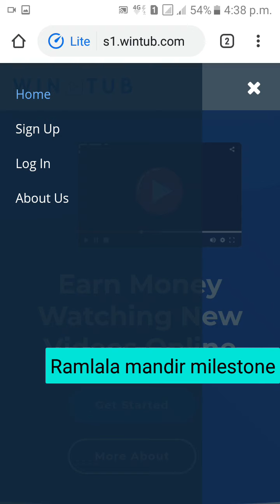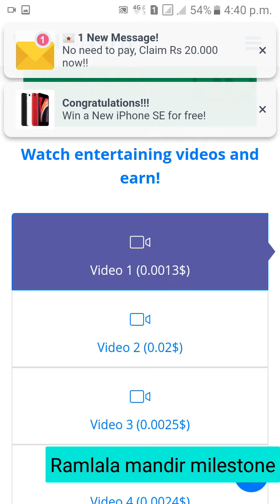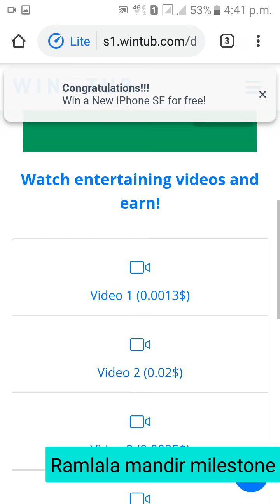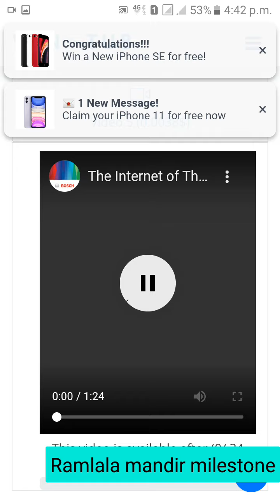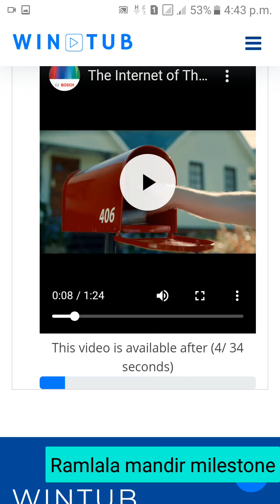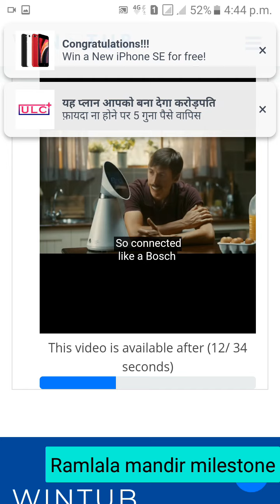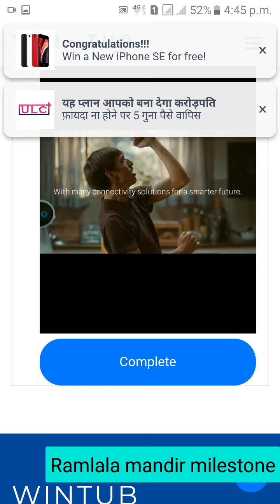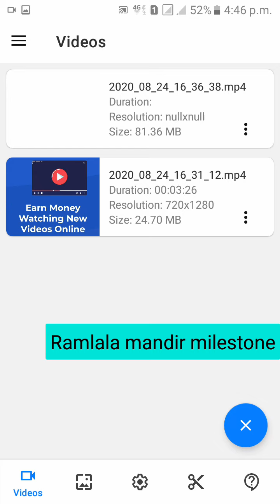How to Earn $100 per day /Website Real or Fake,Just or fraud